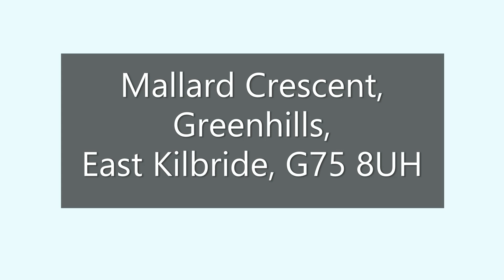Mallard Crescent, Greenhills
This immaculate three-bedroom, mid terraced villa is very well maintained throughout and is a credit to the current owners.  It is close to all local amenities, regular bus services, and primary and secondary schools and sports and recreational facilities.